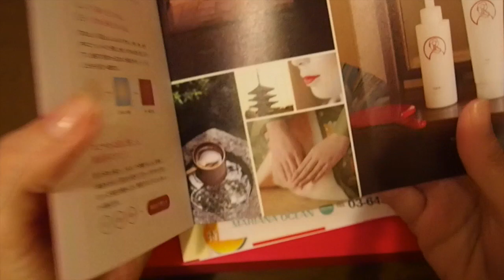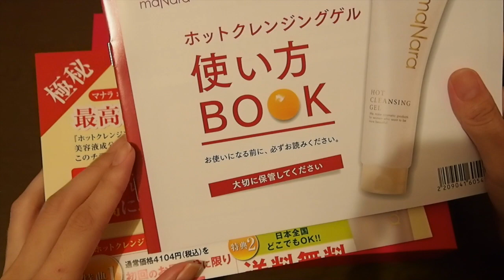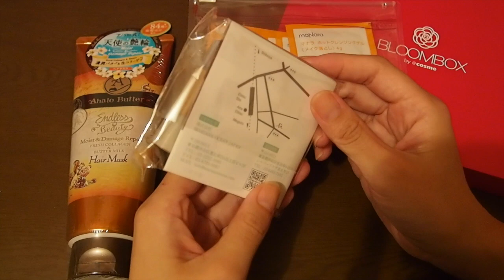[[音フェチ]2017年78月BLOOM BOX開封動画 Aug 2017 UNBOXING Japanese Bueaty Box[ASMR]